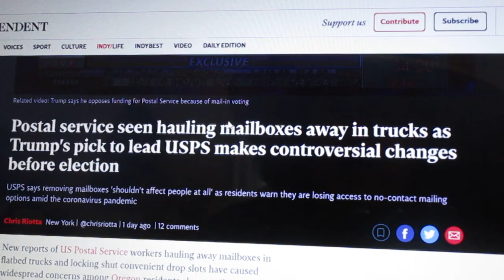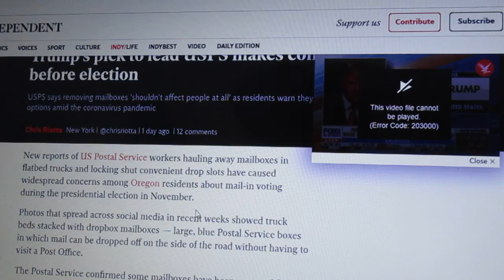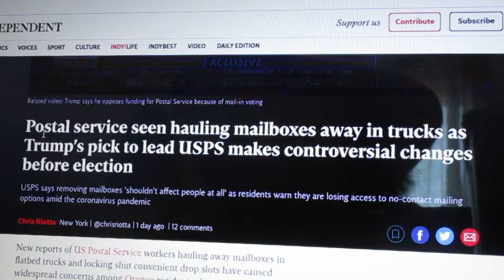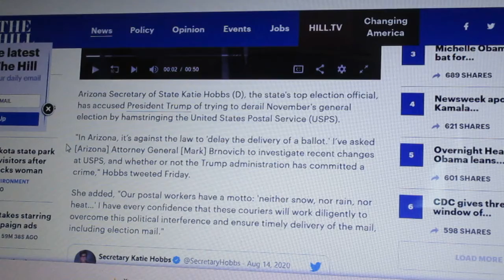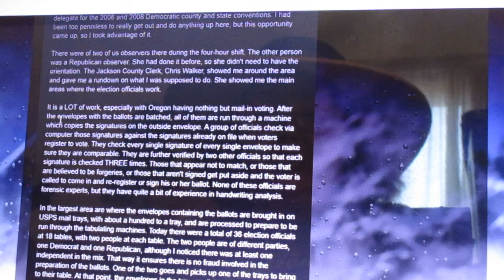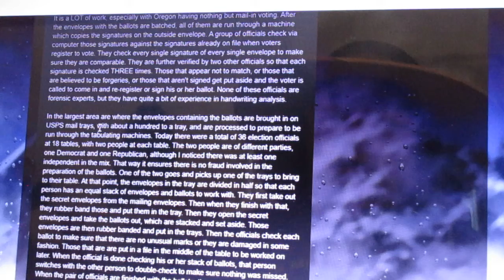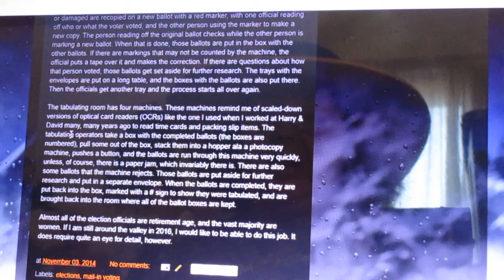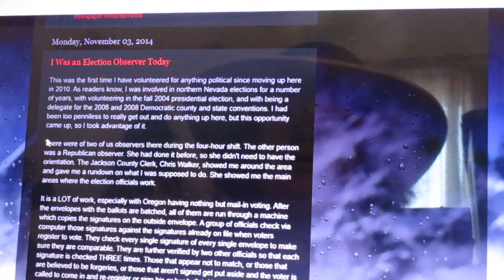Trump Tries to Rig the Election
Trump is trying to rig this year's election by going after the USPS.  I also discuss my experience as an election observer in 2014.

The boxes containing the ballots are numbered.  I misspoke on the video and said ballots are numbered before the ballots are tabulated.